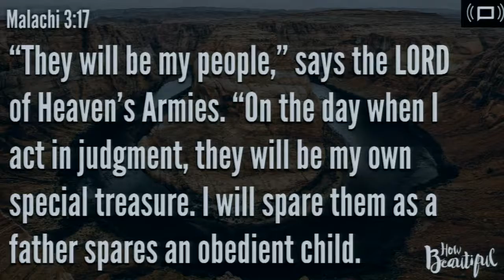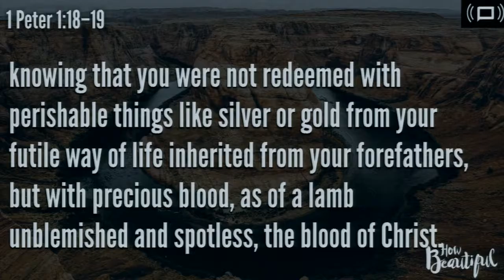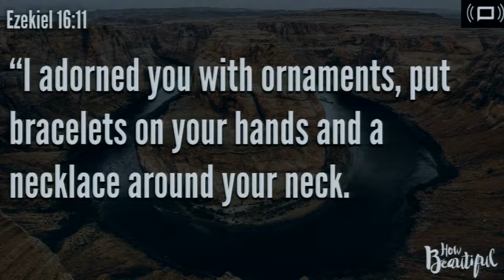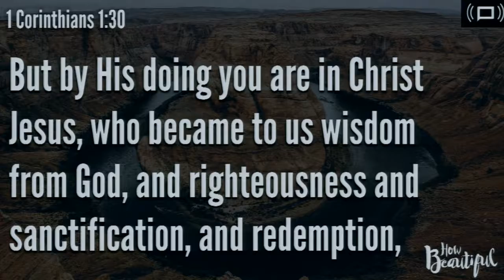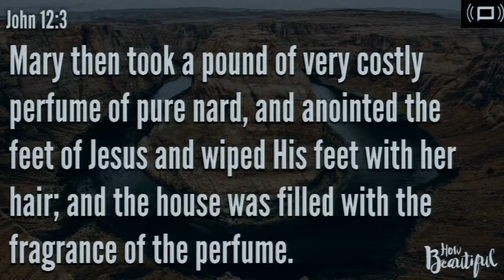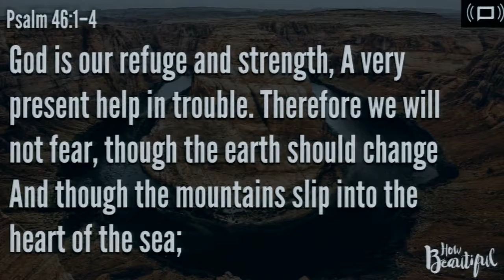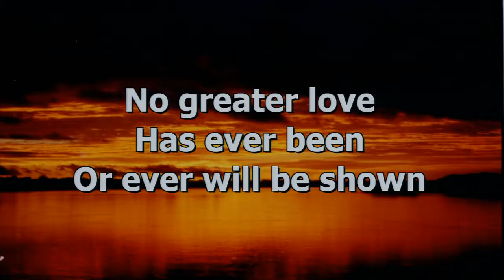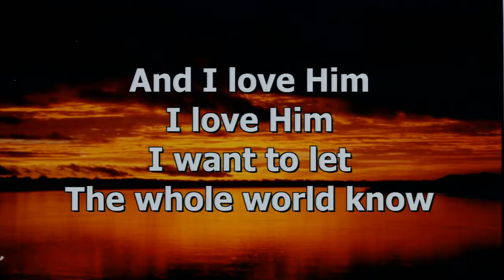09/21/2016 - How Beautiful!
Song Of Solomon 1:9-17.  A chapter by chapter and verse by verse study of Song Of Solomon taught by Pastor Bob Kopeny of Calvary Chapel East Anaheim. for an entire through-the-Bible listing of online studies.